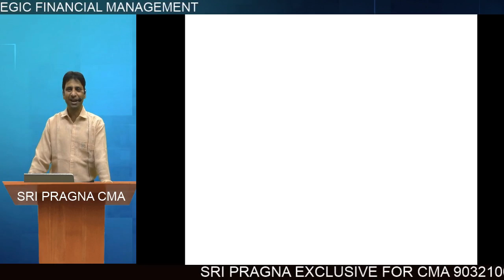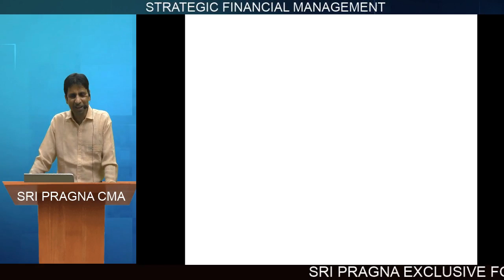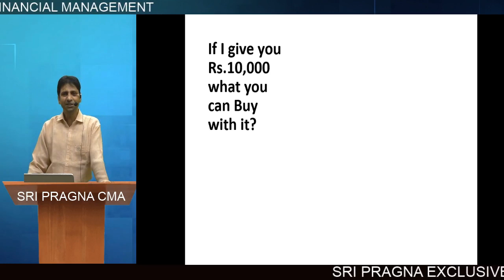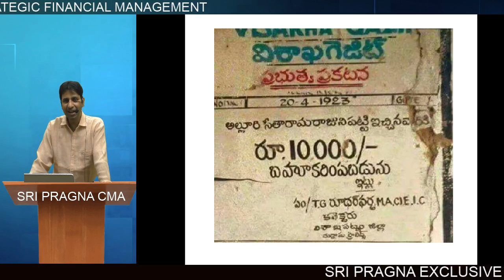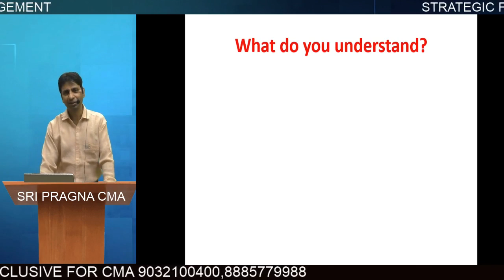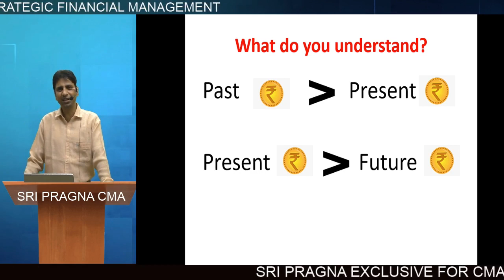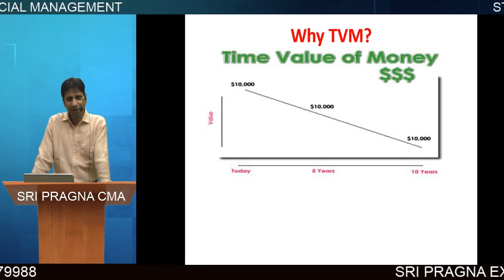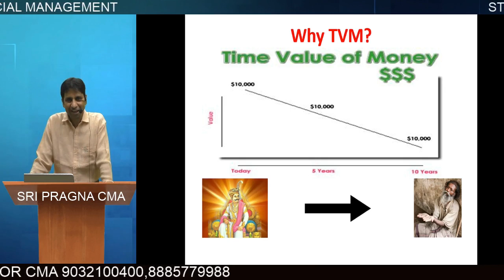Time value of money/Cma/Ca/Cs by ramesh sir/sri pragna cma academy